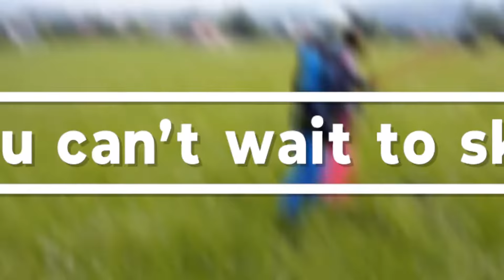Ski World Pro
Although snow coverage in the Alps has mostly been good this winter, there are other areas, which have not seen any snow at all and temperatures were also much too high. If you still want to practice skiing without always travelling long distances, indoor ski slopes from SKIWORLD PRO offer you the opportunity, any day, anytime, regardless of outside conditions.